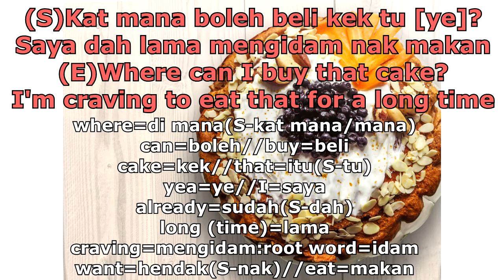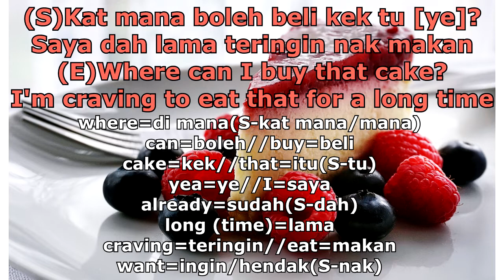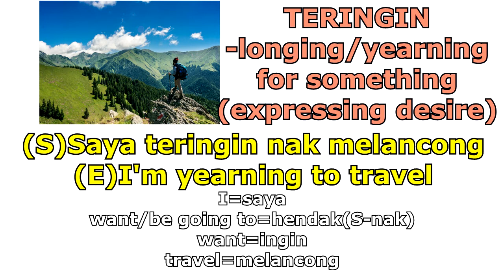[1Sentence 1Day] 78- How to say "Where can I buy that cake? I'm craving."